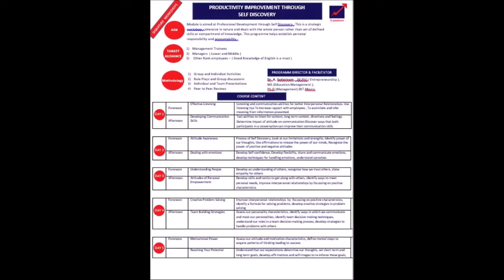Director's Address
Dr. Sadasivam & Associates - Overview of Operations and Capabilities.